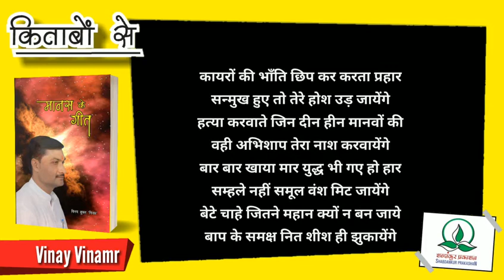भारत माँ के वीरों की शौर्य गाथा | Book : Manas ke geet by Vinay Vinamr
स्वागत है आपका हमारी नई सीरीज़ 'किताबों से' में, इस सीरीज़ में हर बार प्रस्तुत करेंगे किसी किताब में से कोई कविता, कहानी या कोई अन्य रोचक बात।

इस वीडियो में प्रस्तुत है, पुस्तक 'मानस के गीत' से कवि विनय विनम्र की ओजपूर्ण पंक्तियां।

विडिओ देखने के लिए आपका बहुत बहुत धन्यवाद
K Shankar Soumya